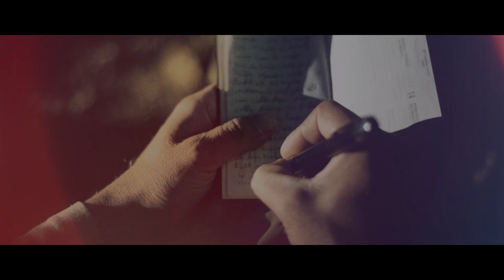Bayerisches Outdoor Film Festival (B/O/F/F) 2019 - Trailer